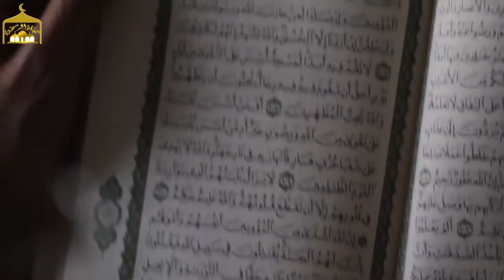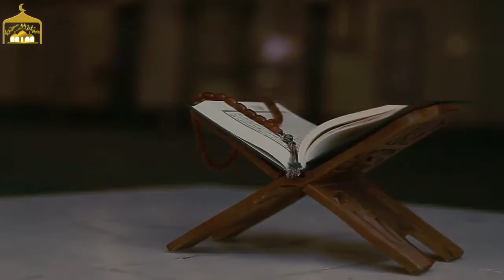لِمَنْ شَاءَ مِنْكُمْ أَنْ يَتَقَدَّمَ أَوْ يَتَأَخَّرَ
والمعنى : إنها نذير لمن شاء أن يتقدم إلى الإِيمان والخير لينتذر بها ، ولمن شاء أن يتأخر عن الإيمان والخير فلا يرعوي بنذارتها لأن التقدّم مشي إلى جهة الإمام فكأنَّ المخاطب يمشي إلى جهة الداعي إلى الإِيمان وهو كناية عن قبول ما يدعو إليه ، وبعكسه التأخر